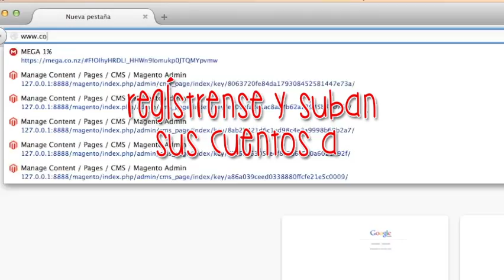III Edición Concurso Latinoamericano de Cuentos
La Fundación MAPFRE presenta el vídeo de la 3ª Edición del concurso de cuentos Latinoamericano, que podrá visualizar accediendo a este enlace.